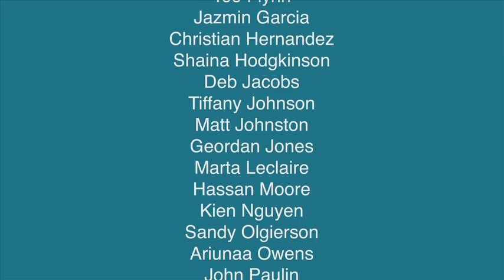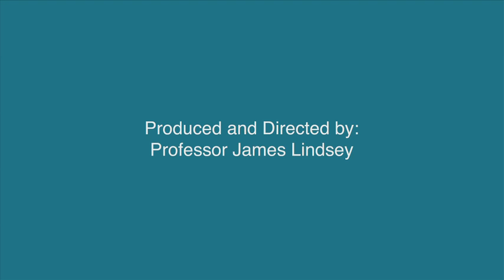Digital Video Production 1 at Berkeley City College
Digital Video Production 1, is a class I teach in the multimedia department at Berkeley City College in Berkeley CA. As a surprise to the class, I chose an interview setup, as a class assignment, in which the class  participated being all the crew members for the shoot, (Camera, Lighting, Sound, and Participants). No one knew ahead of time what crew position they were going to have, nor did the students know they were going to be chosen to be interviewed on camera.

It's very fun to see what happened and hear their insights on the class. Digital Video Production 1 is a great class if you want to learn how to become a great filmmaker. (Produced in 2012)

Instructor: James Lindsey